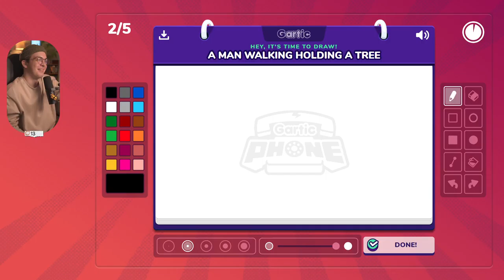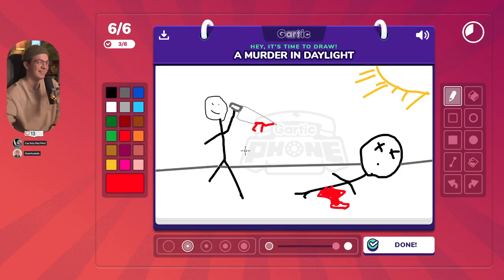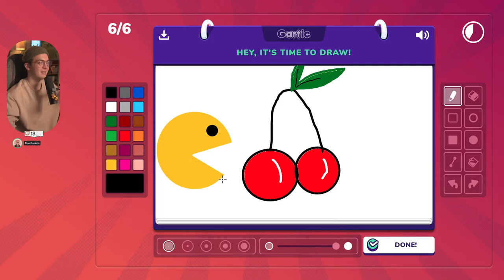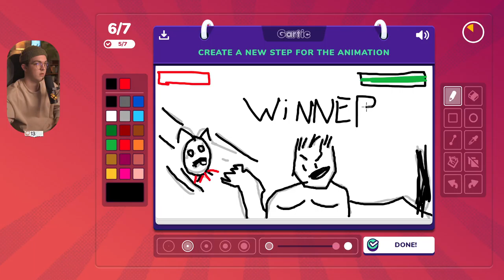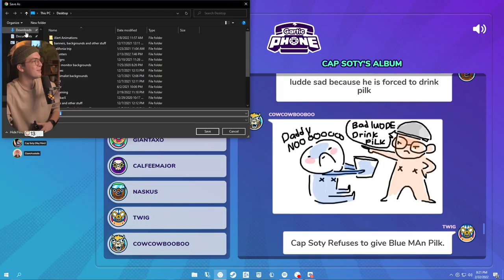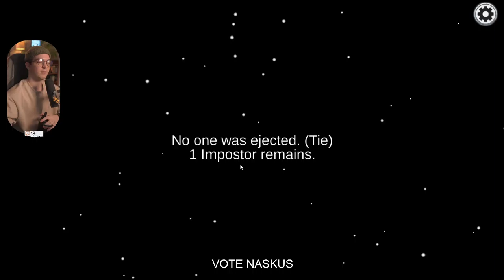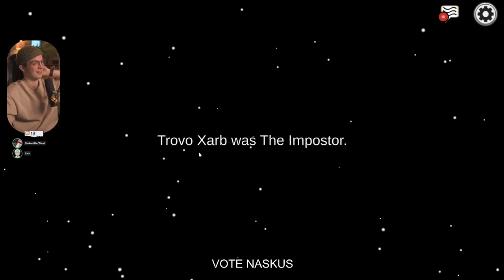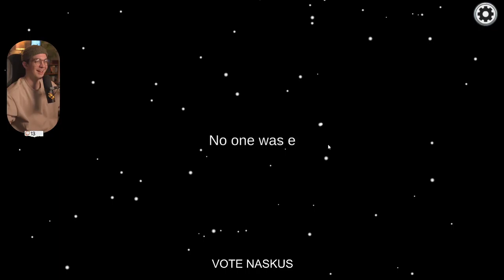Community Game Night // 2.22.2022